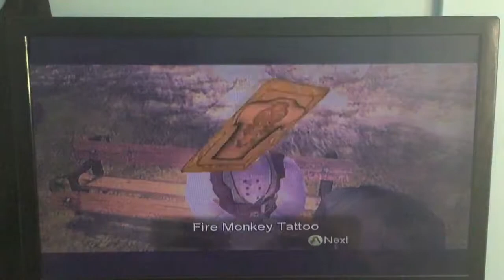Let’s Play Fable (Xbox) Part 9: Bowerstone (South & Quay) Exploration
Fable - Original - Xbox - Recording - Bowerstone South - Bowerstone Quay - Exploration - Maze’s rumor news of Oakvale Raid Aftermath - Man’s Mysterious daughter impression quest.

More than what is in the description above happened like buying stronger equipment for the quests ahead.